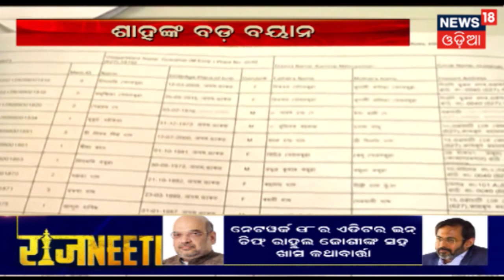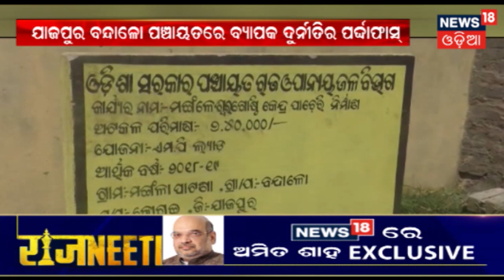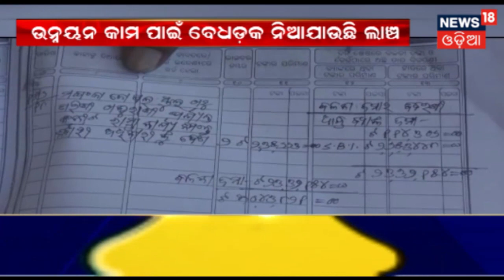୨୦୧୪ ପୂର୍ବରୁ ବିଦା ହେବେ ବେଆଇନ ପ୍ରବାସୀ | News18 Odia | 17/10/2019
Amit Shah Interview
Amit Shah
# News18 Odia

News18 ଟିମର ଗୃହମନ୍ତ୍ରୀ Amit Shahଙ୍କ ସହ ବିଶେଷ ସାକ୍ଷାତକାର | Amit Shah  News18ର Rahul Joshiଙ୍କୁ Exclusive Interview ଦେଇଛନ୍ତି | ୨୦୧୪ ପୂର୍ବରୁ ବିଦା ହେବେ ବେଆଇନ ପ୍ରବାସୀ  | ଆସନ୍ତୁ ଦେଖିବା Amit Shah ଙ୍କ ସହ କିଛି ବାର୍ତ୍ତାଳାପ |